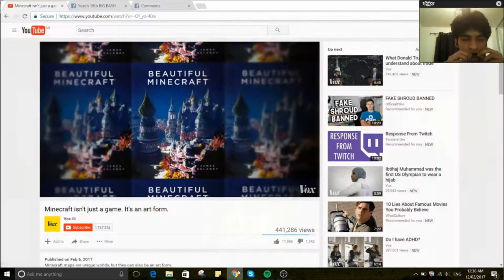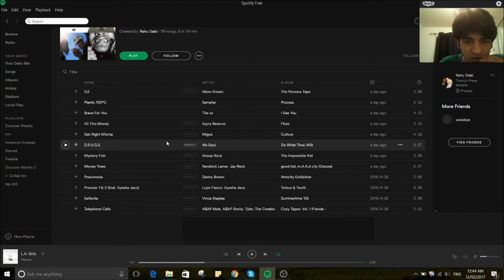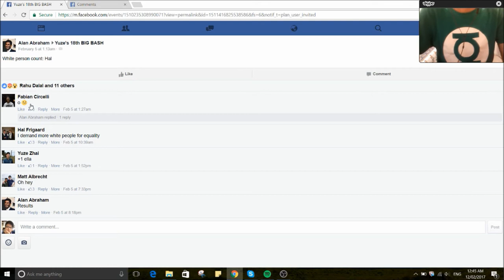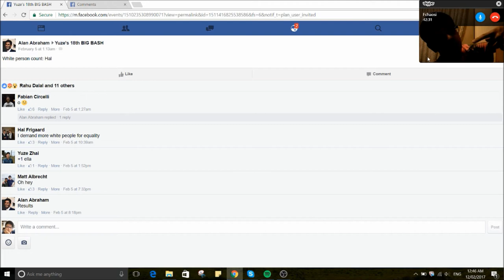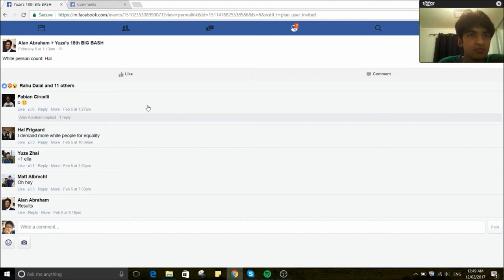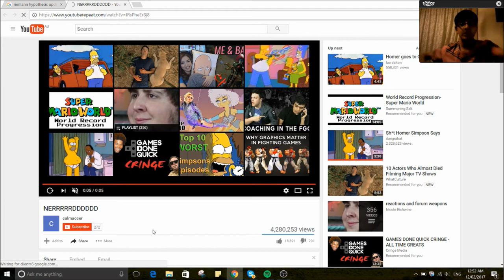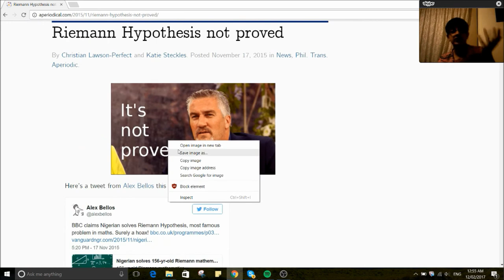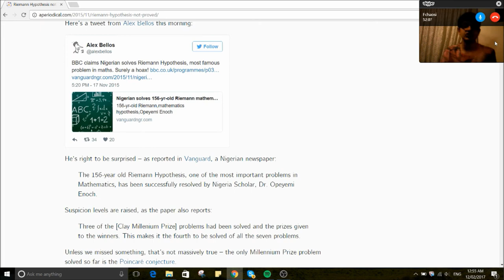Plowers Podcast Ep.2 [13/02/2017]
Time-stamps:
1:45 - Dust2 Removed
4:58 - VOX: "Minecraft isn't just a game, it's an artform."
8:40 - Intermission
10:27 - Music News (Katy Perry, Lupe Fiasco, Sampha, Spotify)
14:07 - Vegetarian Beef
20:49 - Riemann Hypothesis Update + Discussion
28:22 - Q&A

Intro and outro: Aylen - 'Rapid Fire (Original Mix)'